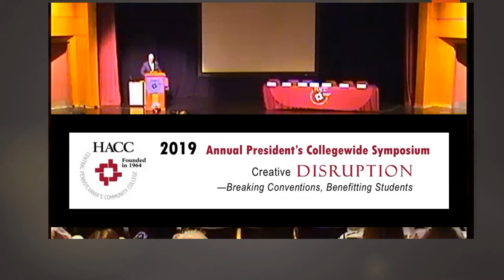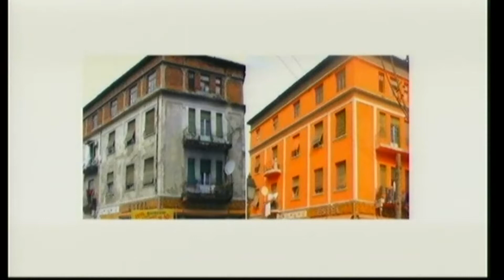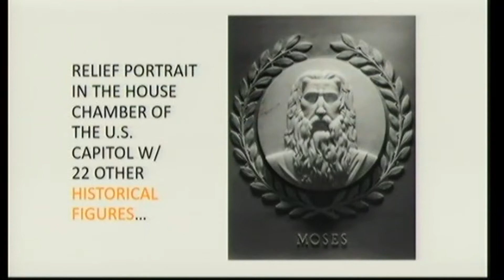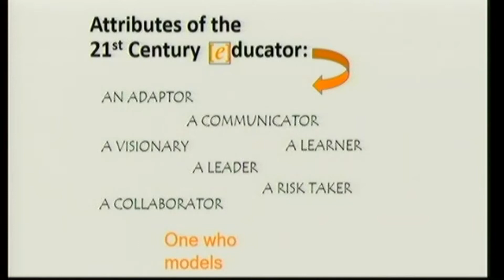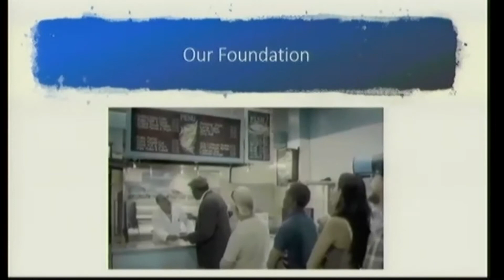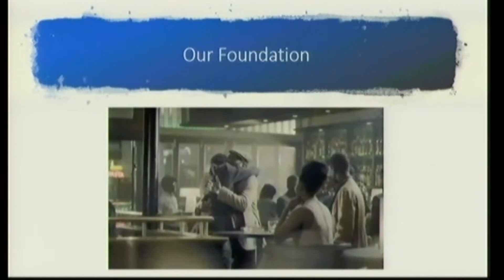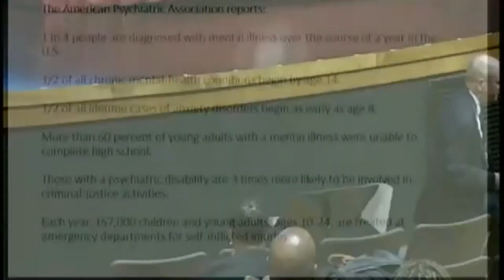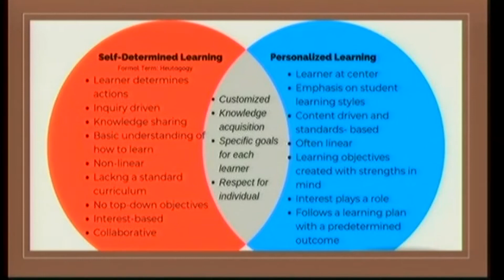Opening remarks and Keynote Address